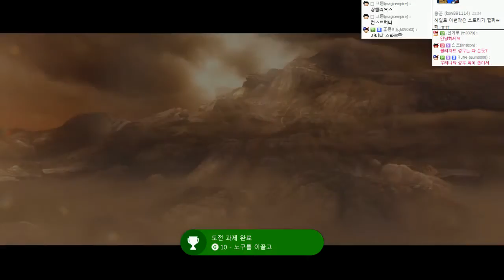헤일로5 : 가디언즈 | 스토리 코옵3인방( 우왁굳 개복어 조마문 ) | #09 - by조마문 (XBOXONE) ( 60프레임 , 초고화질 , HALO 5 GUARDIANS )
신작으로 발매 된 XBOXONE 독점 타이틀!! 헤일로5 : 가디언즈 입니다. 헤일로5 가디언즈를 스토리 코옵3인방(우왁굳 , 개복어 , 조마문)이 합방으로 켠왕을 하였습니다.
HALO 5 GUARDIANS 60프레임입니다. 꼭 부탁드립니다.